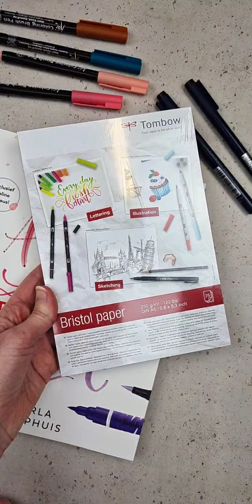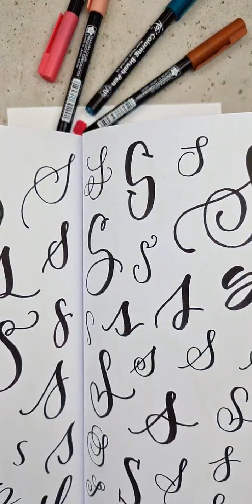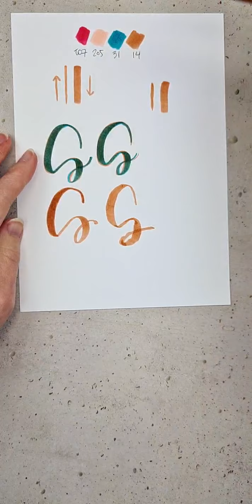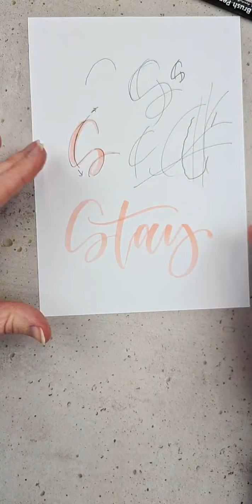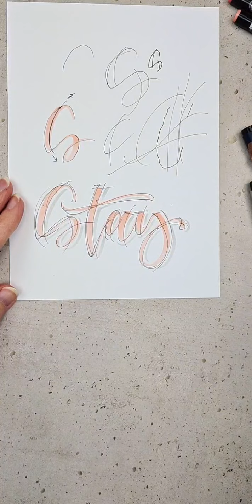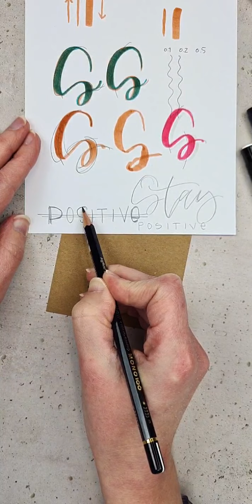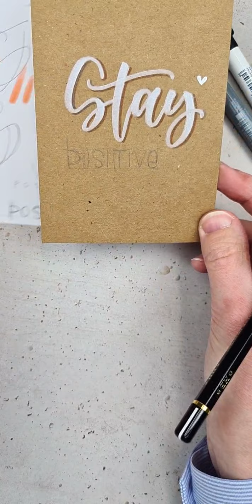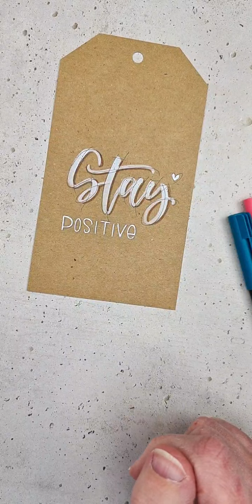Carla Kamphuis - practicewithme Brushlettering (Insta Live Video)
Instagram Live video van maandag 25 januari 2021

Gebruikte materialen:
(oa verkrijgbaar in mijn webshop carlakamphuis.com)
• boek Alfabet! Brushlettering voor iedereen
• Tombow Bristol papierblok formaat A5
• Sakura Koi brushpen set (kleuren 107/205/31/14)
• edding 1880 fineliners 0.1 en 0.2
• Pentel clic eraser gum
• Faber Castell brushpen 101 wit
• Faber Castell brushpen 272 en 233 grijs

Niets uit deze video mag worden verveelvoudigd en/of openbaar gemaakt door middel van druk, fotokopie, online-publicatie of op welke andere wijze en/of door welk ander medium ook, zonder voorafgaande schriftelijke toestemming van Carla Kamphuis.
Deze video is met de grootst mogelijke zorgvuldigheid samengesteld. De maker kan echter niet aansprakelijk gesteld worden voor eventuele schade als gevolg van eventuele onjuistheden en/of onvolledigheden in deze video.